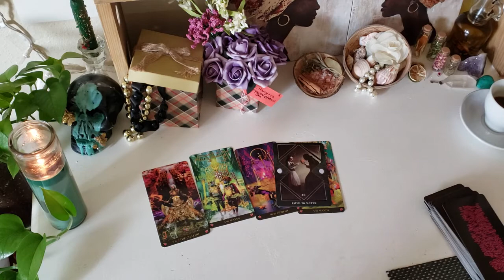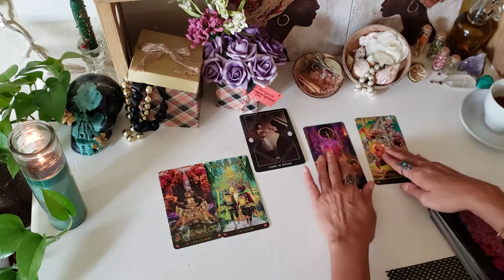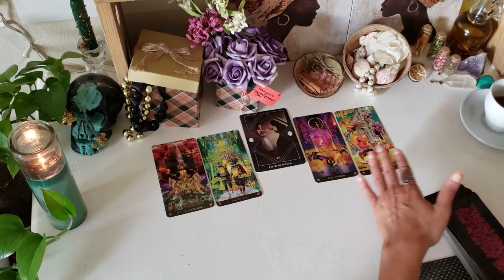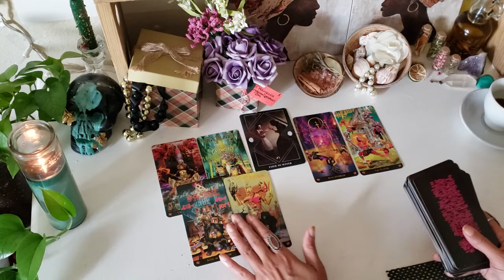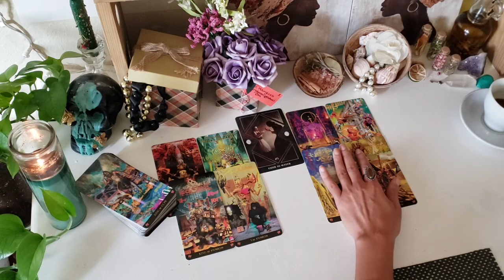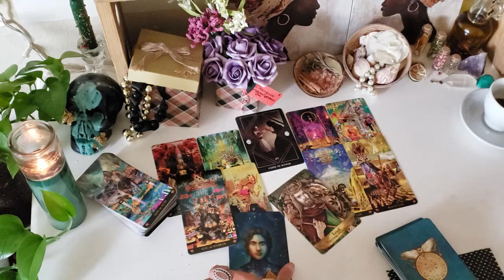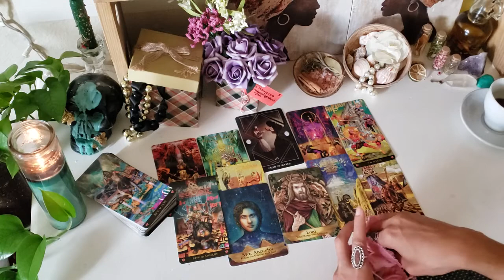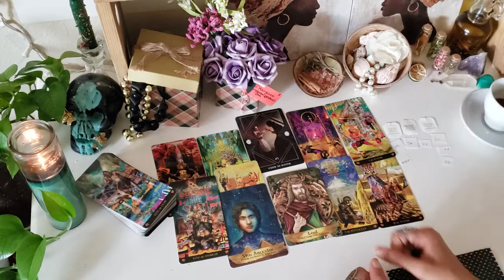What Need To Be Released To Enter A Prosperous New Year?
🔮Personal Tarot & Oracle Readings Available🔮:
Mini Reading
Financial Reading
SoulMate Reading

🦚I'm a Libra Sun, Moon. Aries Rising. Scorpio Venus. Undercover lightworker seer